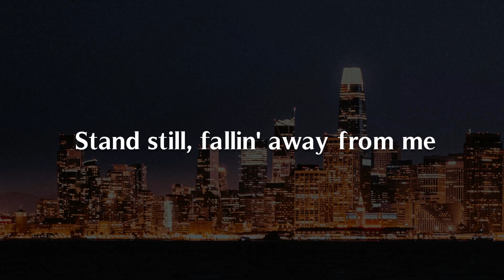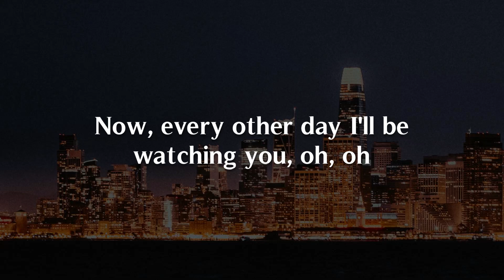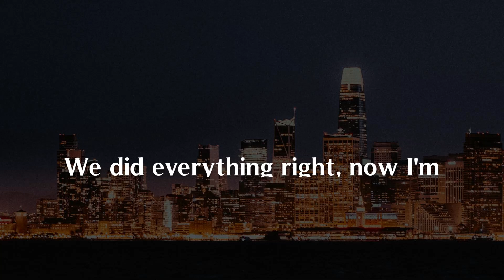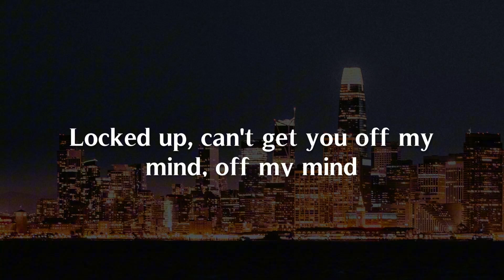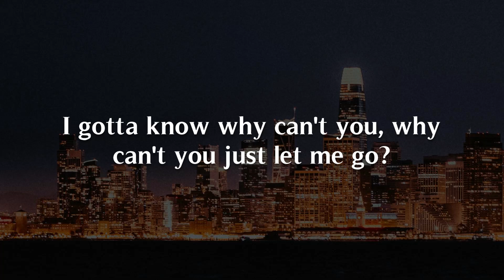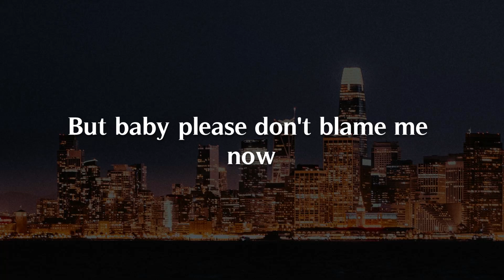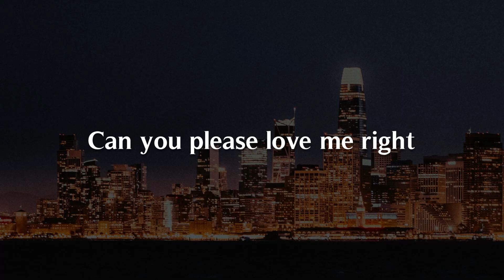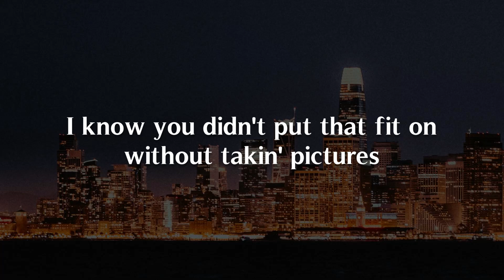Outside, Prisoner, Say Cheese (Lyrics) - Calvin Harris, Ellie Goulding, Miley Cyrus